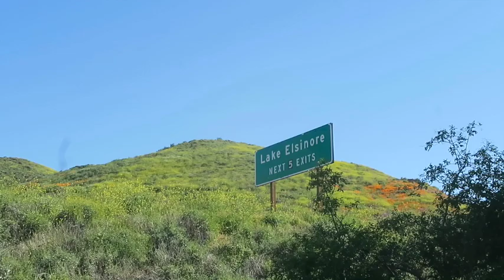Walker Canyon Poppy Fields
California poppies are in full bloom! And they are stunning. The butterfly migration just added to the ambiance. Must visit, but please be respectful of the flowers.. No flowers were hurt in this video, even if it looks like it.. it's an illusion. Yes, there are a lot of crowds but be patient and you will enjoy what nature has to offer.